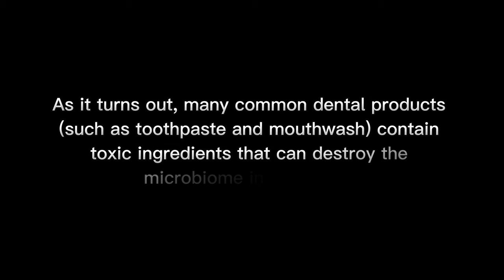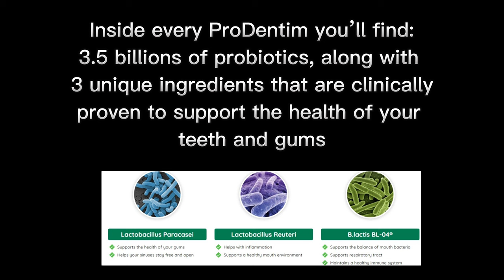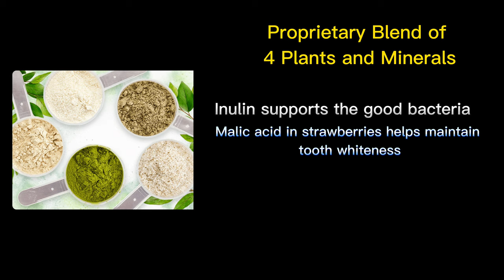ProDentim Review - Real ProDentim Users - Real Life-Changing Results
Fresh out of the plastic new Probiotics
Uniquely Designed For The
Wellbeing Of Your Teeth And Gums
Attempt ProDentim: a special mix of 3.5 billion probiotic strains and supplements upheld by clinical examination.
May 2022 - New Scientific Discovery

A new report put out in the Springer Nature distribution found that individuals who have great teeth have a high populace of good microbes in the mouth.
(Hint - No Toothpaste or Mouthwash Involved)

It just so happens, numerous normal dental items (like toothpaste and mouthwash) contain poisonous fixings that can obliterate the microbiome in the mouth. This makes sense of why teeth can flourish for many years outside the mouth (in fossils), while in our mouth they get demolished by something so particularly straightforward as chocolate.
That is the reason we made

ProDentim is not normal for anything you've at any point attempted or experienced in your life.
It's the main item on the planet with a novel mix of 3.5 billion probiotics and supplements, uncommonly intended to repopulate your mouth with great microscopic organisms.

Each ProDentim you bite will uphold the great wellbeing of your gums and teeth.

Inside each ProDentim you'll find:
3.5 billions of probiotics, alongside 3 exceptional fixings that are clinically
demonstrated to help the soundness of your teeth and gums

Request 6 Bottles or 3 Bottles
also, Get 2 FREE Bonuses!

*97% Of Customers Order 6 Bottles (Our Recommended Option)

The number of inhabitants in great microbes can be hurt by normal dental items that could contain harmful fixings. This makes sense of why teeth can flourish for millennia beyond the mouth, while in our mouth they get demolished by plain chocolate.
To help the wellbeing of your teeth and gums, you want to repopulate your mouth with great microscopic organisms and give a solid climate to the strains to fill in.

ProDentim is a specialist planned blend that assembles 5 logically demonstrated, intense strains, joining a sum of 3.5 Billion great microscopic organisms into one progressive dissolvable sweets.

This probiotic candy likewise focuses on your respiratory framework, supporting your body to remain liberated from sensitivities, while additionally advancing tranquil rest and great assimilation.

2. Are there any incidental effects?
ProDentim has been intended for all ages and ailments. The fixings within ProDentim have been all commonly viewed as protected, and are continually tried for immaculateness and to guarantee against poisons and impurities. Also, ProDentim is made in a FDA-endorsed office, under clean, severe and exact norms.

As usual, in the event that you at present have an ailment or you're taking other professionally prescribed medicine, we educate you to show a container regarding ProDentim to your primary care physician before you take it, just to reassure you.

3. When and how could I take ProDentim?
We suggest you gradually bite a tablet each day to help the soundness of your whole body, gums and teeth.

4. Imagine a scenario where it doesn't work for me. Could you at any point educate me regarding the assurance once more?
The more outcomes we see, the more grounded we accept ProDentim has the ability to change lives. It's valid, however, that nothing works for 100 percent of individuals who attempt it as each body works in its own particular manner.

That is the reason each jug of ProDentim accompanies an ironclad 60-day unconditional promise. On the off chance that, under any circumstance, you're not completely happy with the outcomes, you can simply return what you haven't utilized for a full, no inquiry posed to discount.

5. How might I begin?
It's extremely simple! Simply click the button beneath now to go to our solid request checkout page, enter in your data, and we'll quickly get to work transporting ProDentim right to your doorstep.

Guarantee Your Discounted
Underneath While Stocks Last!